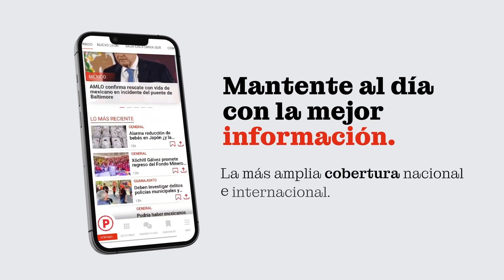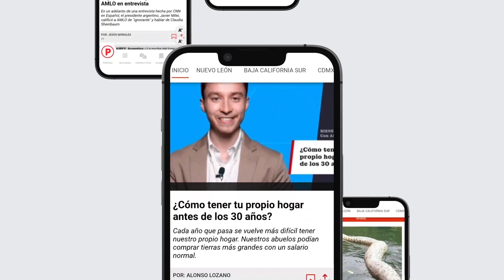Las SORPRESAS que tiene la LIGA BBVA MX FEMENIL para la fase final del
Antonio Nelli y Gaby Batocletti nos cuentan lo sucedido en la penultima jornada de la Liga BBVA MX Femenil y los pronósticos para el cierre de torneo. ¿Tigres Femenil logrará quedarse con el liderato?.